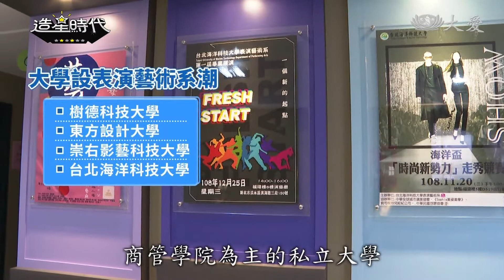憧憬星路！表藝科系廣開設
繼餐旅科被禁止新設後，教育部表示，109學年起，教育部再禁止技專院校及高職「新設」表演藝術相關科系。 根據107學年高職表演藝術科學生人數，較100學年增加1.6倍，技專院校的招生名額 也比六年前相比翻了4倍，相關科系學生 總共增加超過七千人。為了避免學校一窩蜂開設，而導致產學供需不平衡，教育部表示，有必要管控。

選秀節目熱潮及韓團爆紅效應，吸引年輕學子紛紛選讀表演藝術相關科系。

莊敬高職演藝科學生 李孟純：「我就是很喜歡韓團， 所以才會來莊敬，可是因為後來接觸到日系，發現日系也滿適合我的。」

莊敬高職演藝科學生  鄭彫秦：「其實我從小 ，就是從SHINING就是一個韓團，我從那個時候就很喜歡K POP，這個東西，我想要當偶像， 然後也想要演戲。」

教育部的資料統計，目前，高職表演藝術科學生已增達逾4000人，大專院校表演藝術相關科系學生 也增達2400人。

包括東南科技、醒吾科技、黎明技術、城市科大等等，原本以理工、商管學院為主的私立大學，近年都紛紛成立表藝系。

台北海洋科大演藝系學生 蔡雨杉：「大家好  我今年十八歲，平常我喜歡唱歌跳舞，我很喜歡把我的快樂分享給大家。」

台北海洋科大演藝系學生 林建成：「我的興趣是舞蹈，然後擅長的舞風是GIRL'S STYLE，或是翻跳韓舞或是日舞。」

但，教育部考量，一窩蜂開設，會過於傾斜，認為有必要管控。109學年起，禁止技專院校、高職再新設相關科系。

教育部技職司科長 陳秋慧：「在人才培育上，我們必須考慮產業的供需平衡。」

德明科大通識中心助理教授 李宗玉：「我基本上覺得任何政策 有好有壞 ，好的部分的確就是，就已經台灣市場是這樣了，僧多粥少 ，所以你繼續讓它設，的確會變成 本來起薪就已經低了，未來更沒有飯吃，可是我如果告訴你，這個真正的情況是，他們薪水大概多少，你可能會覺得， 那繼續把事情做大一點啊，他們就會覺得政府這樣做，更不可能有那種萬中選一，我們就不會有像BTS那種歌手 ，製作人 詞曲創作者，就是人越多 ，你會找到好的， 不是就越多嗎。」

台北海洋科大演藝系主任 朱馥瑜：「應重視給予計畫性的扶植，而不是做一種遏止，因為你看那個韓國一部影片，可以讓全世界的人知道，然後也帶動很多的產業，比如觀光產業 ，時尚產業， 飲食的產業。」

莊敬高職校長 林淑貴：「應該說 看它的取向，你如果說目前，大家是為了招生這樣的一件事情，去做這事情，可是你並沒有做好，它的一個完善的，一個後續的 一些準備的話，其實基本上我覺得這個，當然是比較沒有那麼地完善。」

德明科大通識中心助理教授 李宗玉：「這些合格老師，可能當初也是藝術研究所碩士，或者是表演藝術系碩士，那他有沒有在線上，演過拍過任何作品，他有沒有在這個圈子生活過，未必有喔。」

之前，因吳寶春風潮，而致學生一窩蜂搶讀餐旅科。全國教師工會認為，技職教育 應以人才培育與產業需求為導向，而非學校生存目的。但全國私校工會則提醒，韓國是以國家力量計畫性扶植文化藝術產業，政府不應凍結新設表藝科系，而應該思考如何改善產業出路。

採訪撰稿 盛榮萱
攝影剪輯 李俊葳